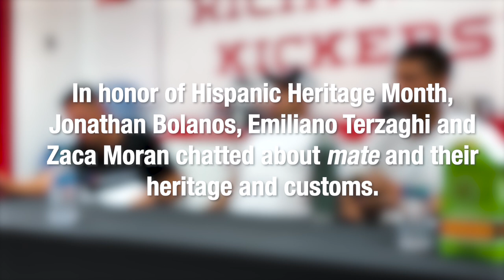Celebrating Hispanic Heritage Month: Mate With Your Mates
Jonathan Bolanos, Emiliano Terzaghi, and Zaca Moran sat down to speak about the cultural significance of drinking mate in Argentina and how it brings people together.

Director: Oliver Mendoza
Executive Producer: Nathan Heintschel
Interviewer: Oliver Mendoza
Editor: Marco Yanez
Translators: Marco Yanez and Jonathan Bolanos
Video provided by Nathan Heintschel and Oliver Mendoza